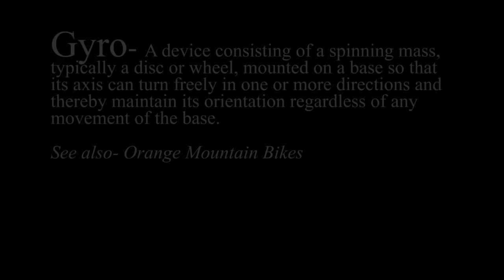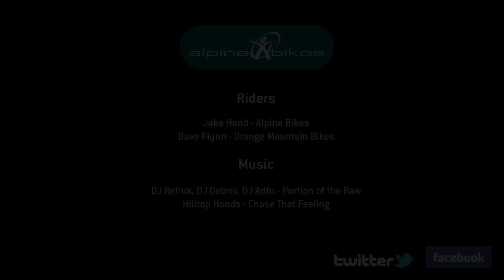Alpine Bikes 2012 - Episode 2 - Orange Gyro Test Ride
We love getting new toys to try out - this time Dave from Orange kindly came up to the Tweed Valley with the new Gyro for us to put it through its paces.

We asked Jake Hood, from Alpine Bikes Glentress to show Dave around and he did a great job of keeping up (mostly!)

We were all really impressed with the bike - Orange have taken the iconic Five frameset and tweaked and played with the geometry to make sure the fun feel of the Five is still in place, while balanced off nicely against the efficiency and free rolling feel of the big 29er wheels.

Music
DJ Reflux, DJ Debris, DJ Adfu - Portion of the Raw
Hilltop Hoods - Chase That Feeling

Basically, it's a trail centre weapon!

Don't take our word for it though, test ride it yourself - we have a demo bike in our Glentress store.